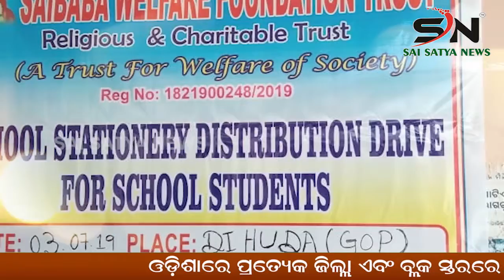BERHAMPUR ଆନ୍ଦ୍ରପ୍ରଦେଶ ବିଧାନ ପରିଷଦ ତେଲୁଗୁ ସଂସ୍କୃତି ଉନୟନ କମିଟିର ବ୍ରହ୍ମପୁର ଗସ୍ତ